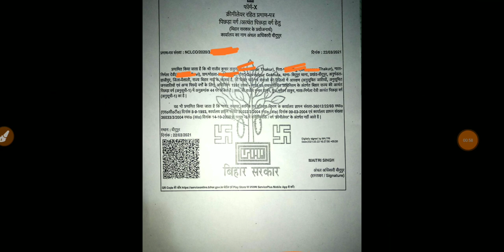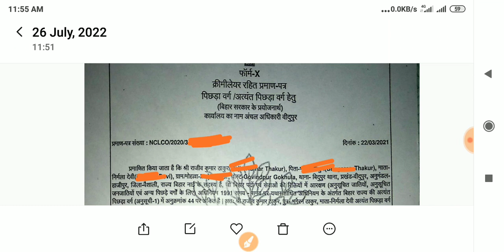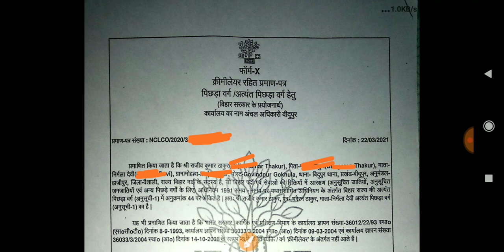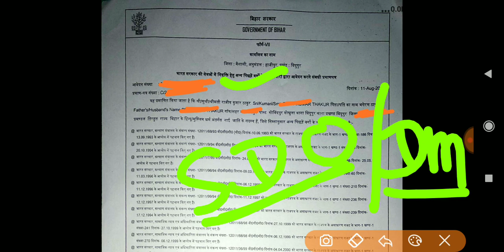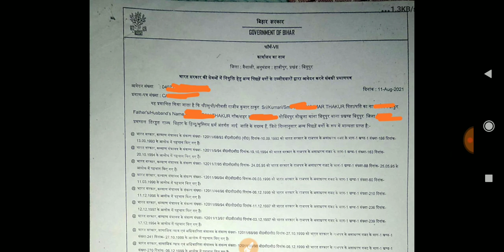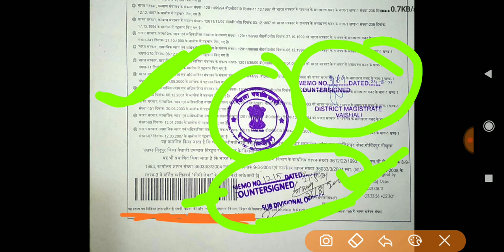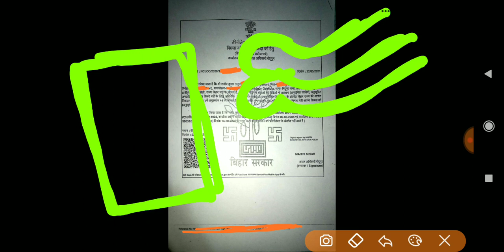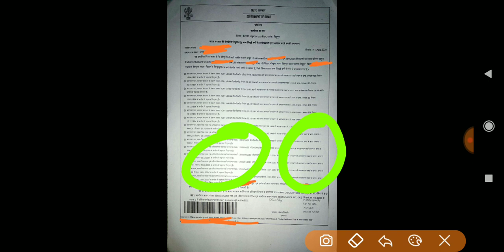BSF Constable Tradesmen | Original OBC Certificate Central or State ka kaisa hota hai dekh lijiye